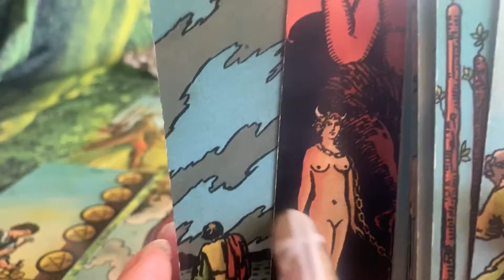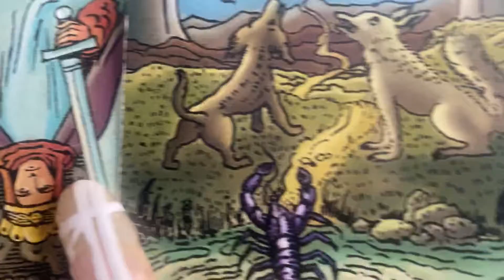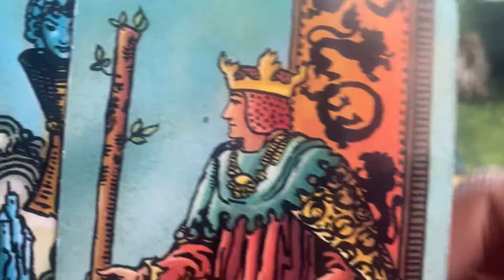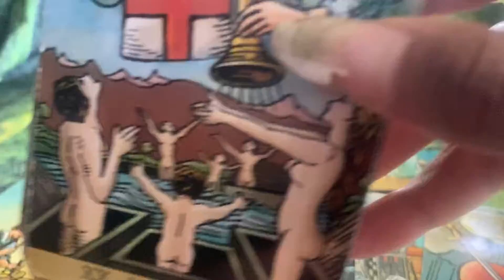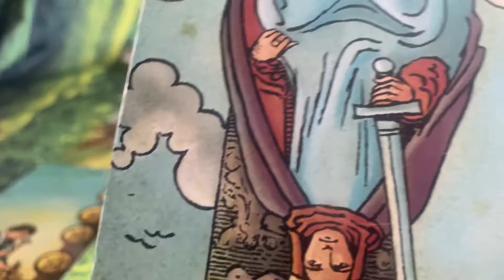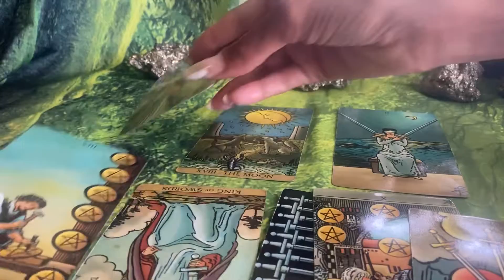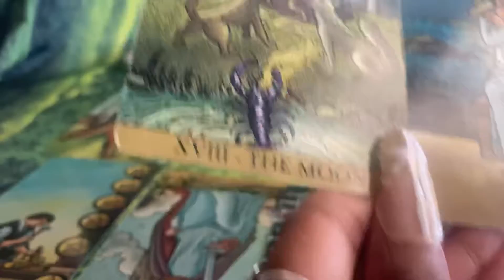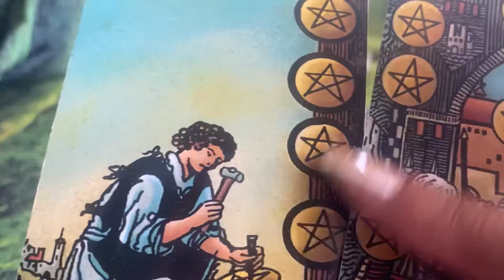LEO ♌️ MAD BECAUSE YOU MOVED ON. WITHOUT THEM. THEY FEEL YOU DID. MAY 2022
LEO ♌️ MAD BECAUSE YOU MOVED ON WITHOUT THEM. MAY 2022

Gemini- Moon
Cancer- Rising

Decks used:
1.) Radiant Wise Sprit Tarot.